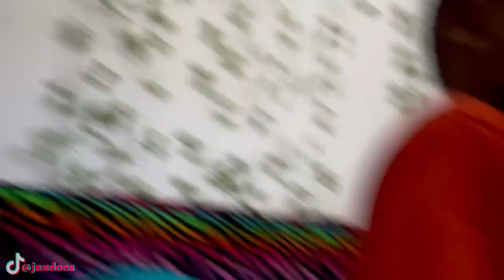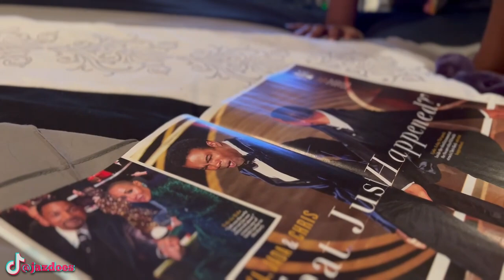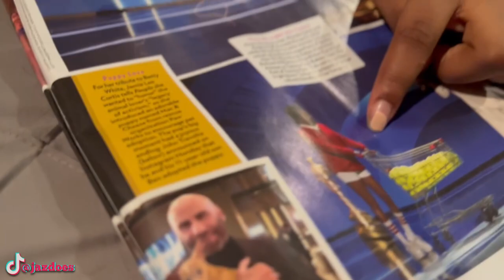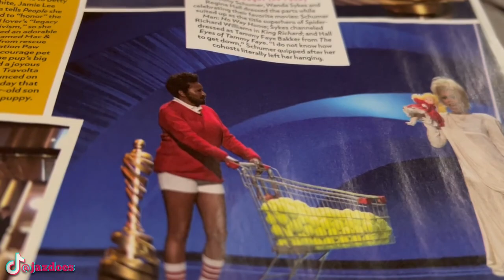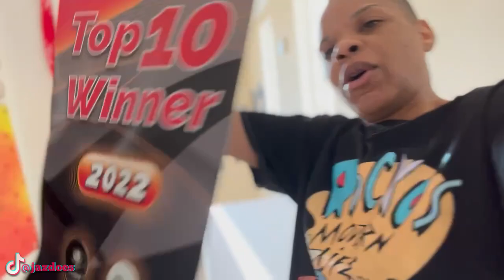The Family vs A GIANT Moth! (JazLife Season 3 Ep. 49)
JazLife Season 3 Ep.49